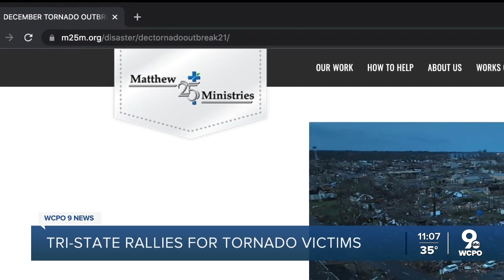How local groups are rallying to help western Kentucky